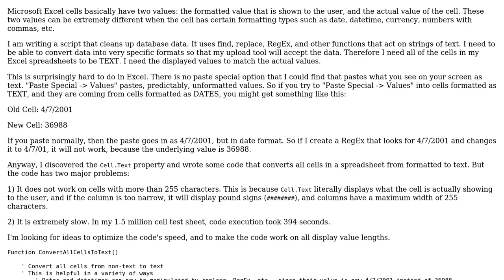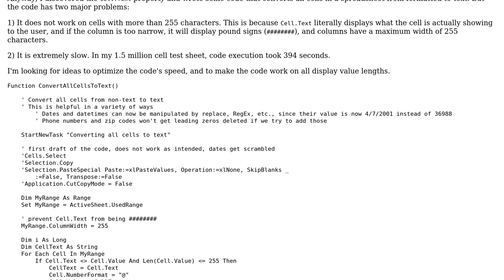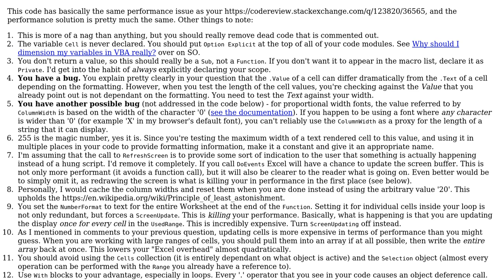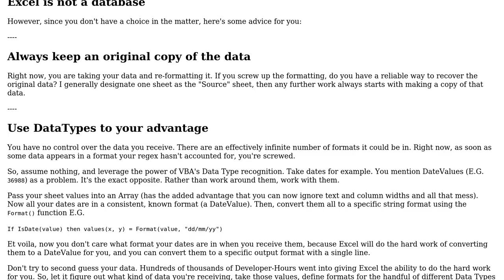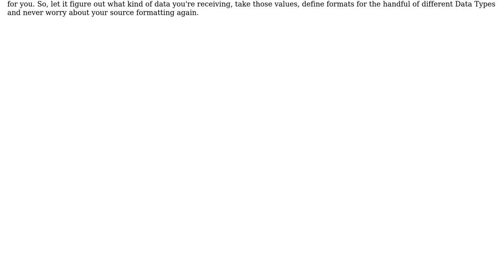Code Review: Converting all cells to text (2 Solutions!!)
Code Review: Converting all cells to text

With thanks & praise to God, and with thanks to the many people who have made this project possible! | Content (except music & images) licensed under CC BY-SA | Music | Images & others | With thanks to user RedDragonWebDesign user Phrancis user Kaz user Comintern and the Stack Exchange Network Trademarks are property of their respective owners. You are responsible for your own actions.